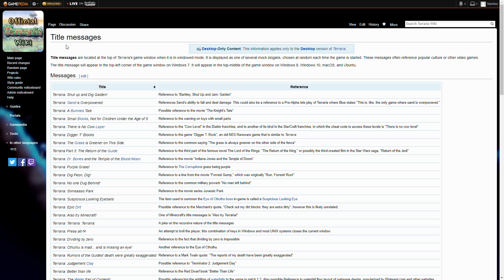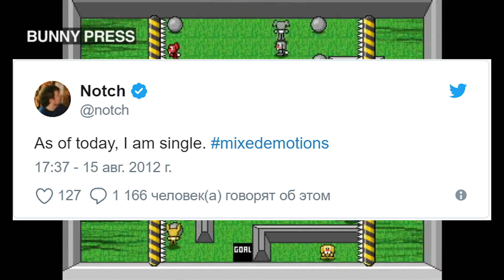15 ОТСЫЛОК и ПАСХАЛОК В СПЛЭШАХ МАЙНКРАФТА | МАЙНКРАФТ ОТКРЫТИЯ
Когда нибудь замечали мигаючий текст возле логотипа Майнкрафта? Это так называемые сплэши. У каждой версии Майнкрафта на разных устройствах эти сплэши могут отличаться! Сегодня и узнаем 15 отсылок и пасхалок в сплэщах!  Смотрите ответ в новом видео Майнкрафт Открытия!

Использованные материалы:
- Minecraft: Console Edition Holiday update trailer
- Minecraft World of Color Update trailer

🎵 Музыка/Music